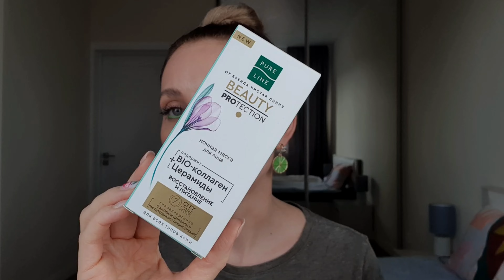ИСТОЧНИК МОЛОДОСТИ от NEW BEAUTY BOX | 2 ЧАСТЬ РАСПАКОВКИ БЬЮТИ БОКСОВ